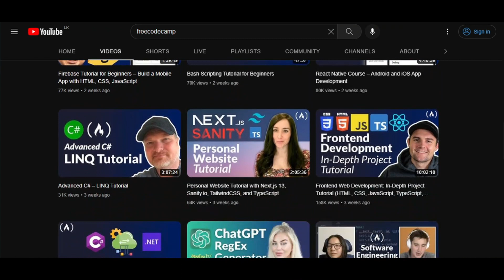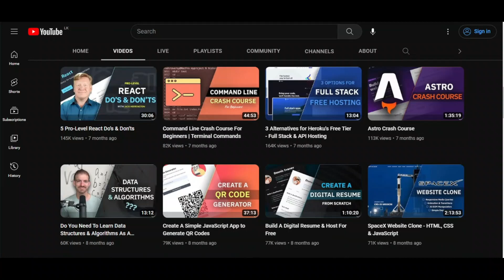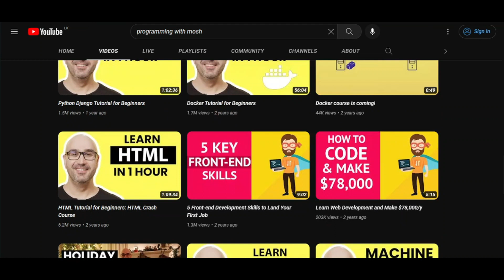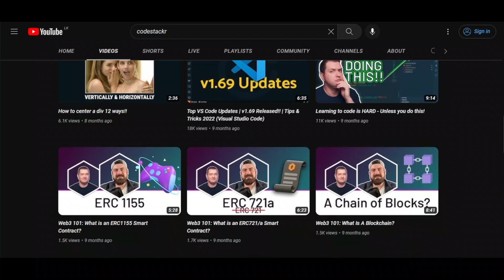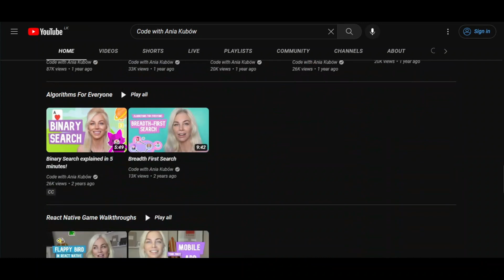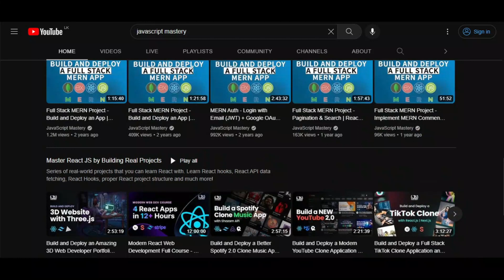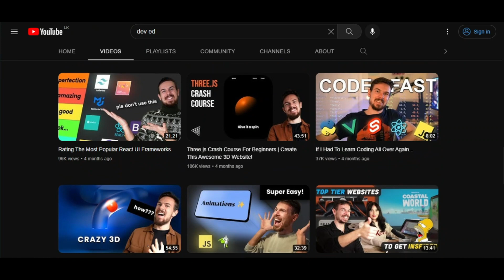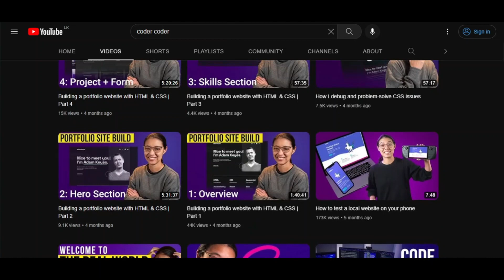Best 10 Youtube Channels For Learn Web Development | Free Learning Resources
Are You Looking Best Youtube Channels for Learning Web Development? You can try these channels and improve your knowledge.

1. freeCodeCamp.org - @freecodecamp
2. Traversy Media - @TraversyMedia
3. Web Dev Simplified - @WebDevSimplified
4. Programming with Mosh - @programmingwithmosh
5. codeSTACKr - @codeSTACKr
6. Code with Ania Kubów - @aniakubow
7. JavaScript Mastery - @javascriptmastery
8. developedbyed - @developedbyed
9. Online Tutorials - @OnlineTutorialsYT
10. Coder Coder - @TheCoderCoder

In this video, we'll be discussing the top 10 channels that provide great resources for those interested in learning Web Development. These channels cover everything from coding principles to user research and are perfect for beginners or anyone looking to expand their knowledge in this field.

Whether you're a student, freelancer, or professional designer, these channels offer valuable insights and tips to help you improve your skills and stay up-to-date with the latest trends in Web Development. We'll also cover some of the most popular and trending keywords in the Web Develop space, such as coding, bug fixing, user testing, and more.